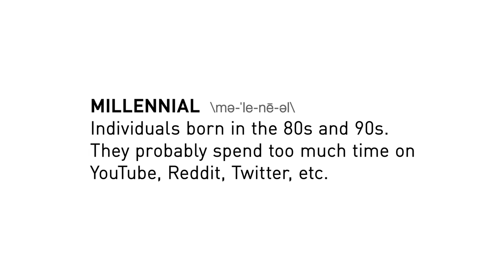Millennial High Art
Bid on the Diet Coke covered canvas:

Featuring Cause & Affect's track 'The Tickle'
**Check them out on Soundcloud:

Starring our two lovely ladies;
Eva Maria & Samantha Fox

And that guy in the velvet jacket:
Michael Sorace

Executive Producers:
Employee 0
Michael Sorace
Edward Sturm
David Labuguen

~~Crew~~

Editors:
David Labuguen
Michael Sorace

Colorist:
Kagan Durmer

Press
Brett Cohen

Camera Operators:
Justin Van Dyke
Justin Hintzen
Rick Steinberger
Christoper Bianrosa
Dan Avery

Photographers:
Tom Smith
Alecia Eberhardt

Grip:
Tank Rivara

Hair:
Lizz Cole

Makeup:
Anna Lee
Crystal Del Colle

Wardrobe:
Pat Ward

EMT / Moral Support:
Cameron Neely

Stage Manager:
Brian Patierno

Shot on location at Parlay Studios in Jersey City